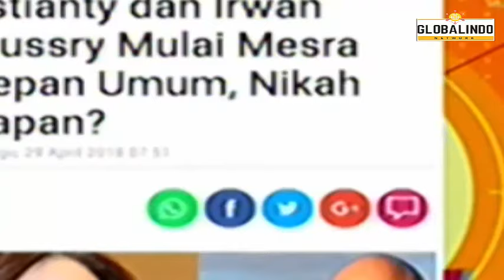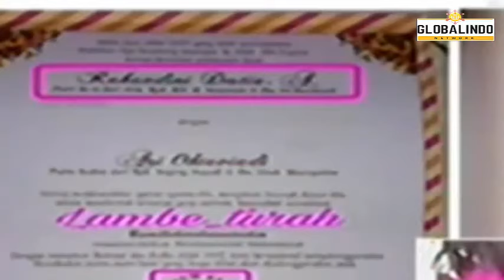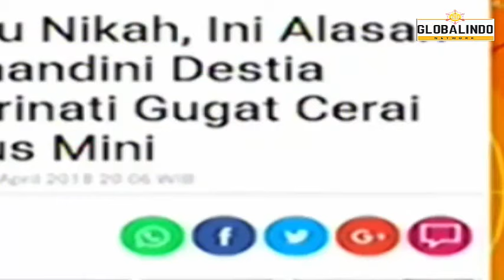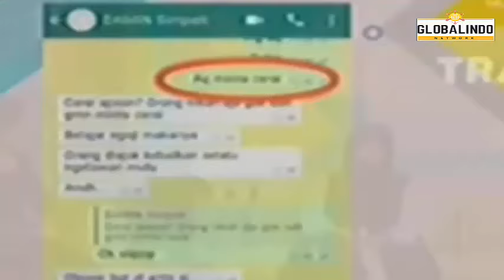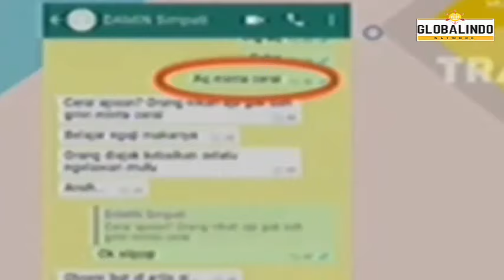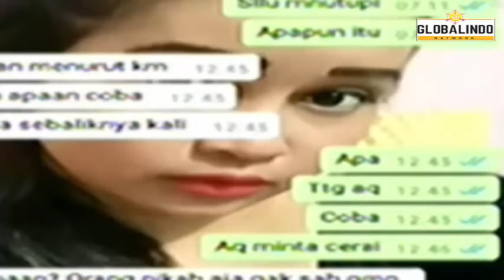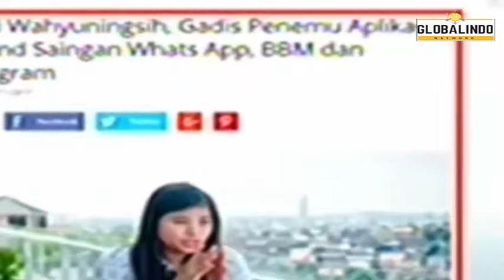Klarifikasi Rahandini Destia Yang Menikah Singkat - Pagi Pagi Pasti Happy 1 Mei 2018